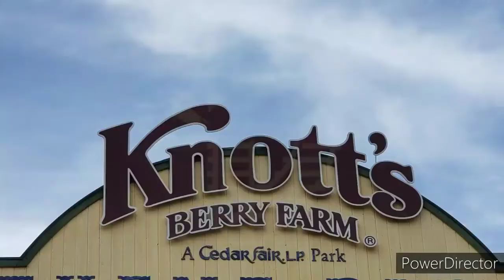SixFlags Magic Mountain is going to reopen spring 2021!!!!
If you're new around your view like gaming videos of log videos and theme park videos of the channel make sure to subscribe to the channel we're so close to 200 Subs.

in this video we're just talking about Six Flags Magic Mountain the First theme park to re-open due to the pandemic covid-19 speculation.